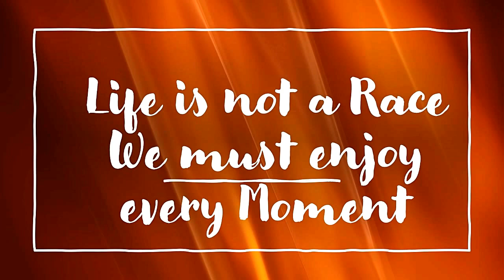Magnus Calsen's Most Trending Blitz Chess Video ~ Famous Game of The World Champion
Great Game from Start to Finish
𝙄𝙣𝙨𝙩𝙖𝙜𝙧𝙖𝙢     𝙝𝙩𝙩𝙥𝙨://𝙬𝙬𝙬.𝙞𝙣𝙨𝙩𝙖𝙜𝙧𝙖𝙢.𝙘𝙤𝙢/𝙩𝙚𝙖𝙢_𝙨𝙖𝙙𝙚𝙮/...
𝙏𝙬𝙞𝙩𝙩𝙚𝙧           𝙝𝙩𝙩𝙥𝙨://𝙩𝙬𝙞𝙩𝙩𝙚𝙧.𝙘𝙤𝙢/𝙣𝙚𝙤_𝙙𝙫𝙢_𝙘𝙝𝙚𝙨𝙨
𝙁𝙖𝙘𝙚𝙗𝙤𝙤𝙠 𝙝𝙩𝙩𝙥𝙨://𝙬𝙬𝙬.𝙛𝙖𝙘𝙚𝙗𝙤𝙤𝙠.𝙘𝙤𝙢/𝙗𝙚𝙧𝙣𝙞𝙚.𝙨𝙖𝙙𝙚𝙮